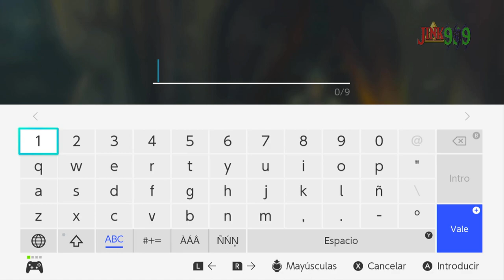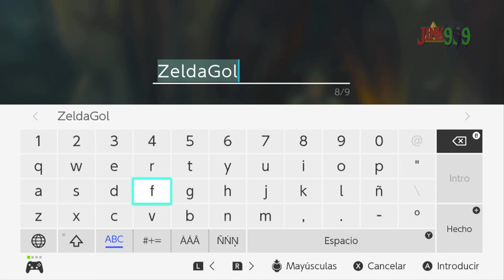CÓMO CONSEGUIR EL MEJOR CABALLO DE ZELDA TEARS OF THE KINGDOM , EL CABALLO DORADO DE ZELDA + brida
Hola Amigos/as !!
🚩Conviértete en miembro de este canal para disfrutar de ventajas:
🌟 Comparte📣
🌟 Subscribete ✅
🌟 Campana activada 🔔
ecretos y Trucos de Zelda Tears of the Kingdom (Totk) te enseñaré la ubicación del caballo dorado de zelda, para que puedas conocer su ubicación y saber donde está. Además te daré unos tips para que puedas llegar mas rápido a su localización.
No te pierdas esta serie para conocer mas curiosidades, consejos, glitches y demás de este juego.